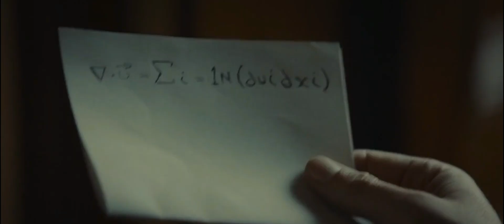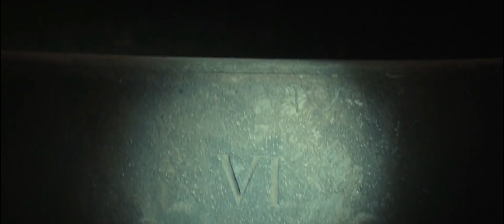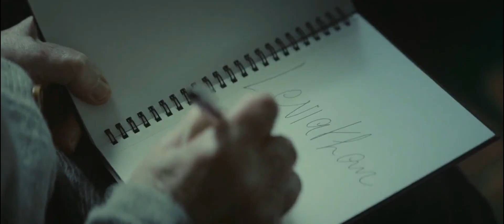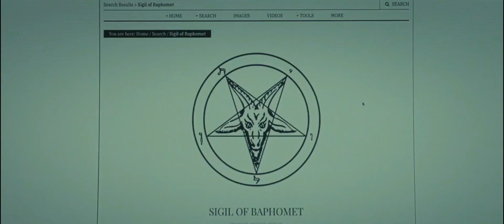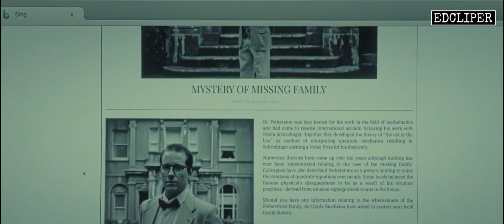PENEMUAN PORTAL ALAM GAIB ! alur cerita film The Cellar 2022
berawal dari membeli rumah yang murah ... sebuah keluarga menanggung petaka saat teror iblis mereka hadapi ...

mereka pun berjuang untuk terbebas dari cengkraman iblis bernama Baphomet ...
penasaran dengan kelanjutannya  ??? tonton sampai habis ya .. !!!

halo viewers ! kali ini edcliper memberikan klip dan review sebuah film berjudul The Cellar 2022 ...